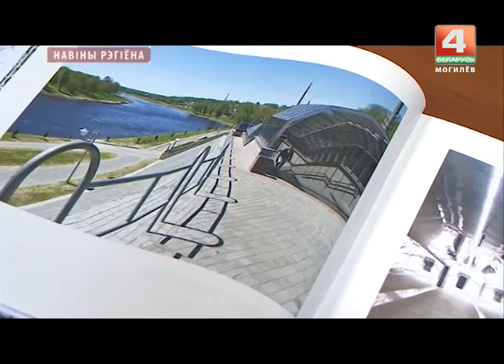фотокнига о Могилеве